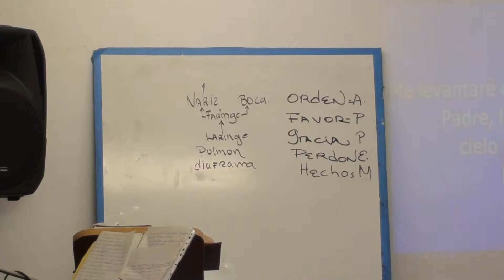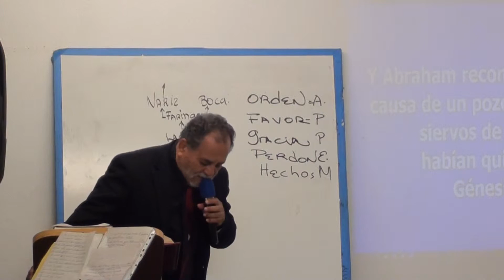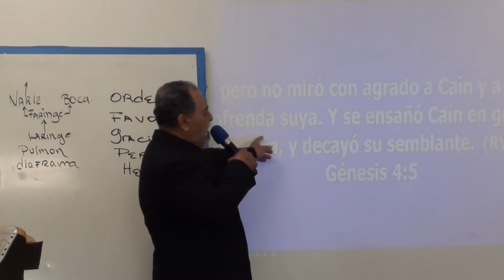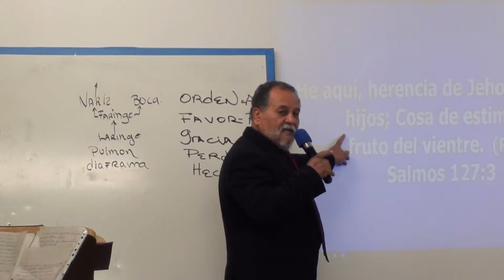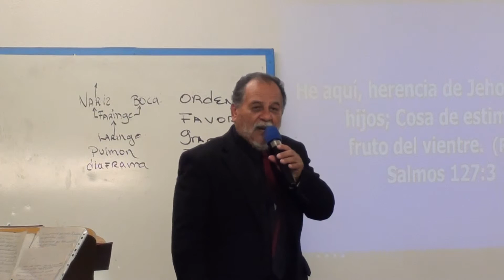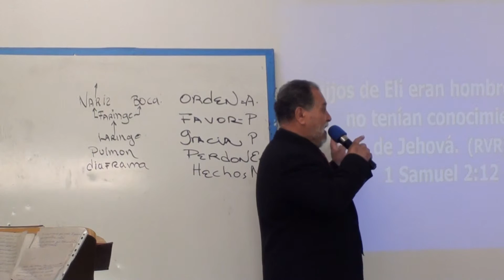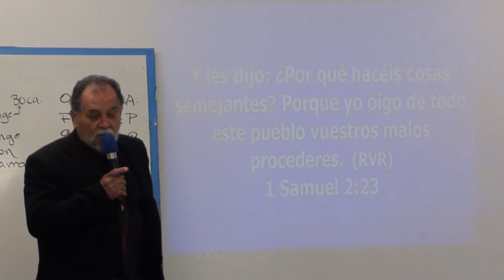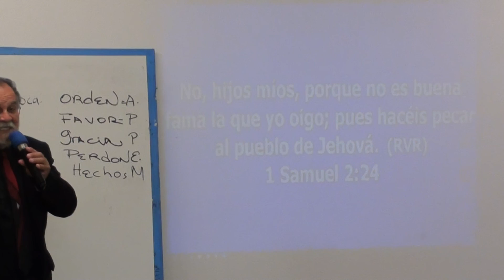PASTOR RAFAEL CABRERA. LOS HIJOS DEL HOMBRES.